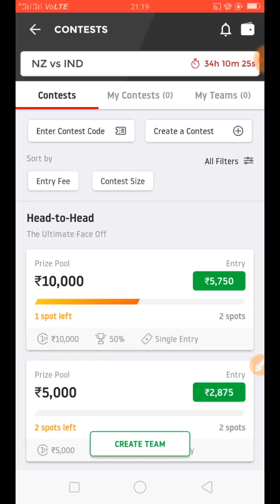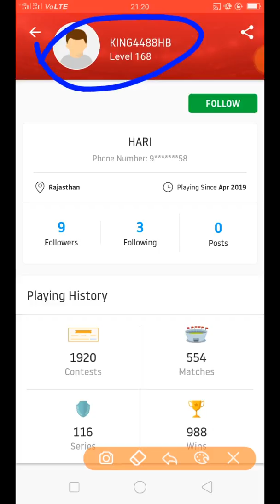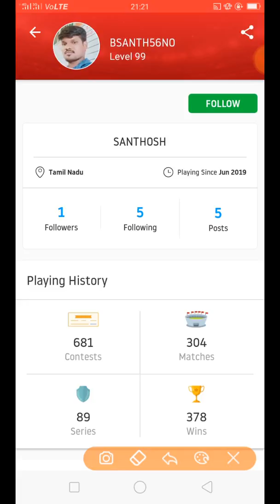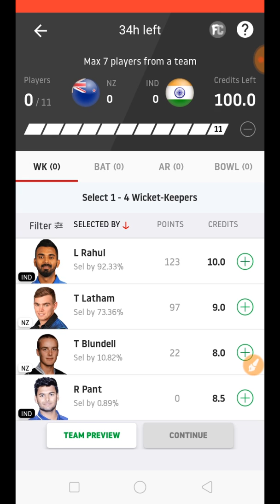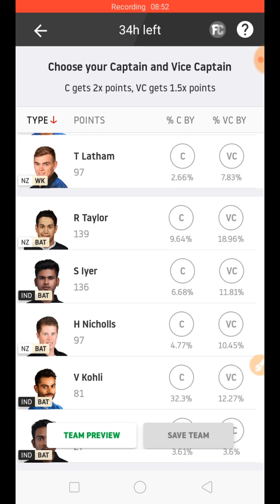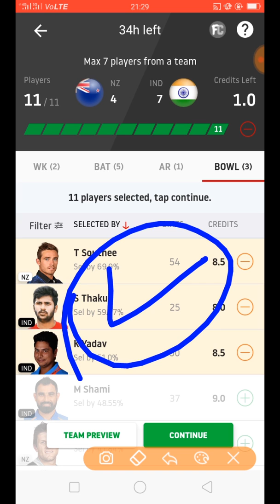Dream11 Main kaise Win Kare | DREAM11 पर Head to Head Team बनाने का सबसे आसान तरीका | DREAM11 TIPS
Hello guys are you watching RozJeeto on youtube channel
On this channel  we give you news of cricket kabaddi football
And fantasy cricket teams and  dream11 tips To know the news related

Dream11 / Fantasy Sports takes great care to comply with all central and state legislation in India to ensure that users are fully protected  Every contest on the platform is carefully designed to comply with applicable statutes and regulations in India. Dream11 / Fantasy Sports constitutes a ‘game of mere skill  which makes the Dream11 / Fantasy Sports game exempt from the provisions of the Public Gambling Act, 1867 (PGA). Dream11 is a legitimate business activity protected under Article 19(1)(g) of the Constitution of India

Subject of this video
Cricket team news
Fantasy cricket tips
Dream11 news and teams
Myteam11 news